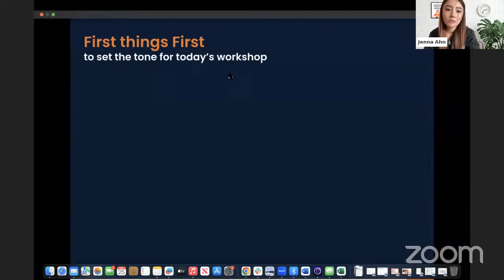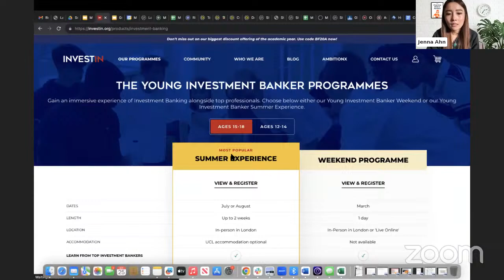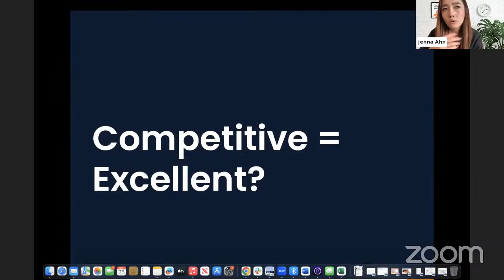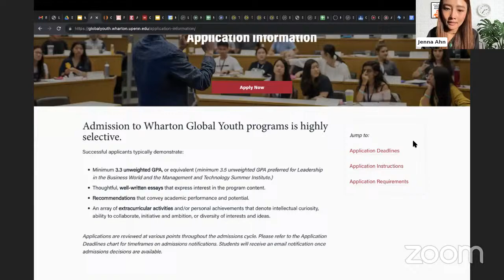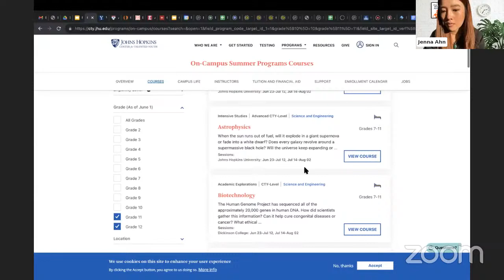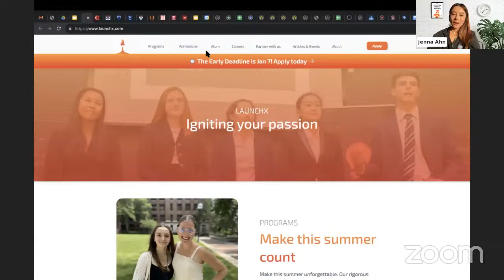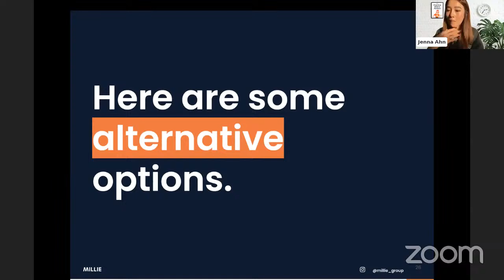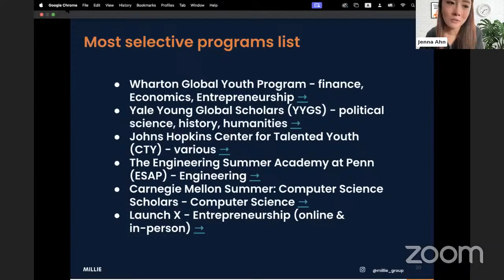Millie's Guide to Applying to Competitive Summer Programs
Thinking of applying to a highly competitive summer program? Need help or advice on how to go about filling out your application? Sign up to join our product workshop now for the answer to all your questions.